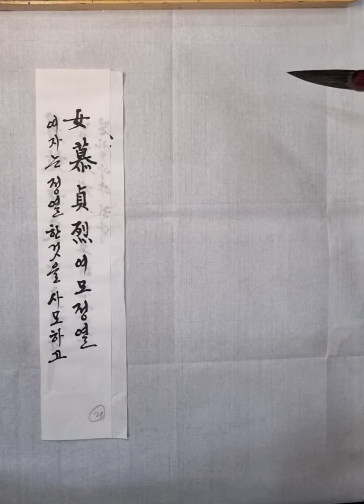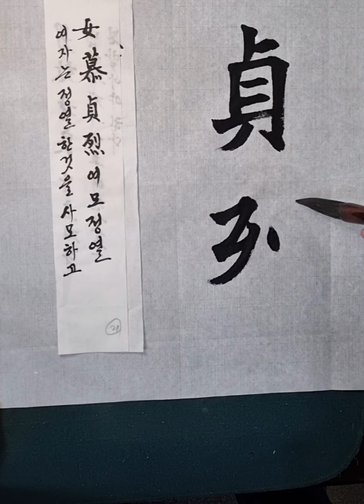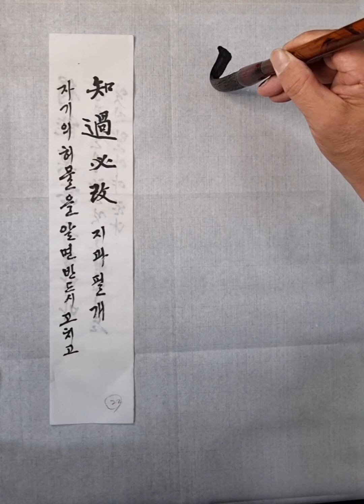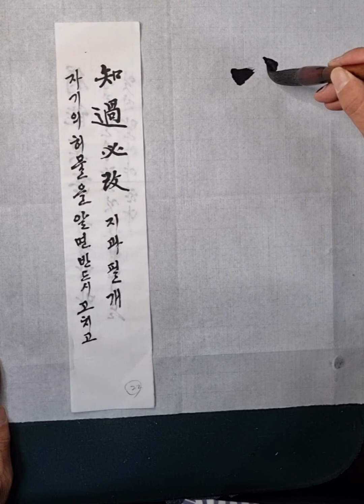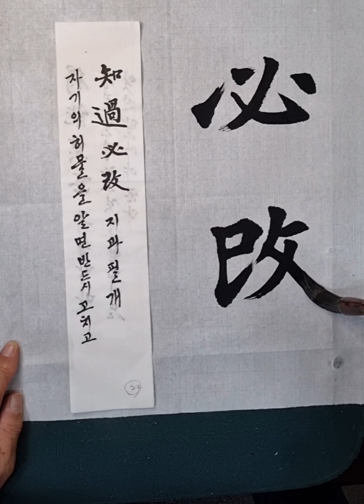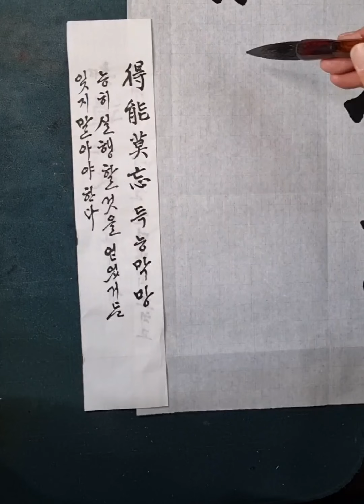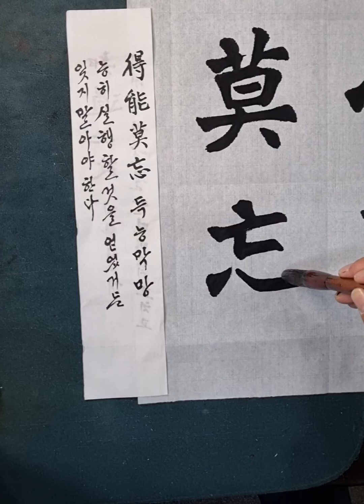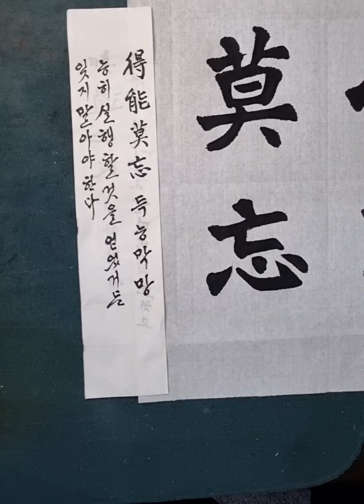[이목 서예] 천자문 해서체11 여모정렬